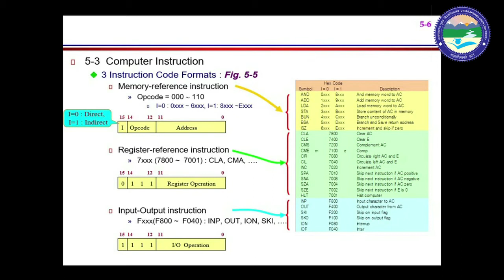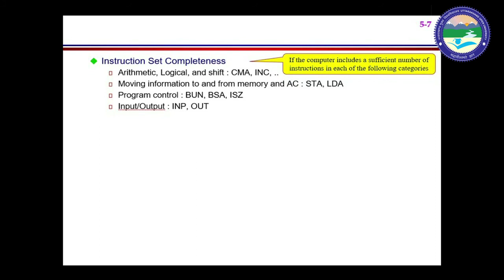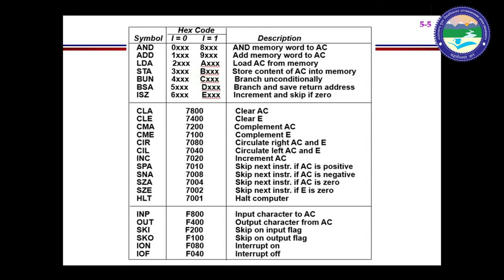COMPUTER INSTRUCTIONS (Part-2)